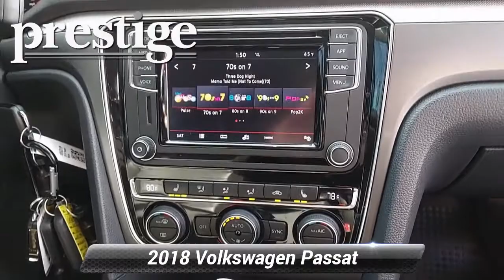Certified 2018 Volkswagen Passat R-Line, Stamford, CT V0631P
42 W. Broad ST

Certified. Clean CARFAX. CARFAX One-Owner.Pure White 2018 Volkswagen Passat 2.0T R-Line FWD 6-Speed Automatic with Tiptronic 2.0L TSI Non-Smoker, Local Trade, VW Certified comes along with a 2 year/24000 miles bumper to bumper warranty on top of factory warr, Black, ABS brakes, Active Cruise Control, Alloy wheels, Electronic Stability Control, Front dual zone A/C, Heated door mirrors, Heated Front Comfort Seats, Heated front seats, Illuminated entry, Low tire pressure warning, Remote keyless entry, Traction control.25/36 City/Highway MPG

[RLVID:889:f1d5f7610b0e8da7:2f8a0fd83e53898a:1]